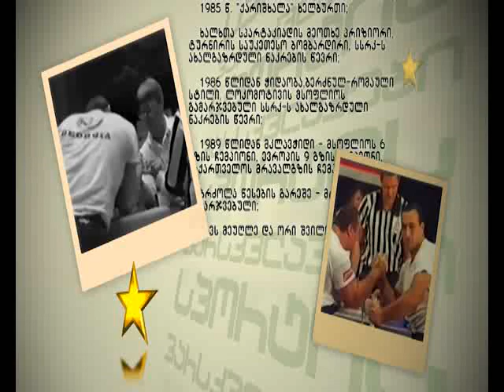giorgi tabidze - gadacema sportis varskvlavebi zaur cxadadze part I